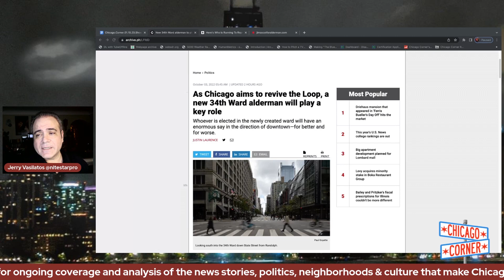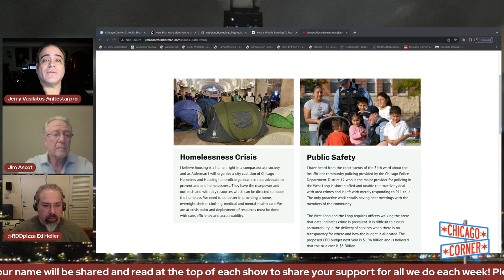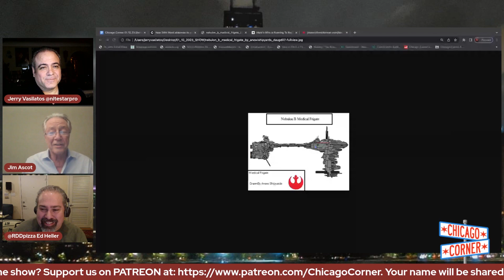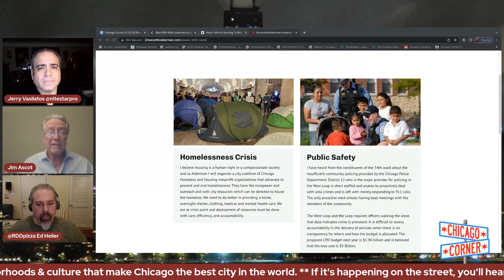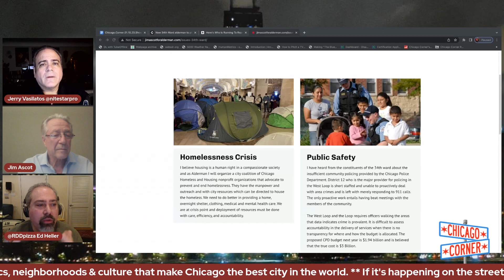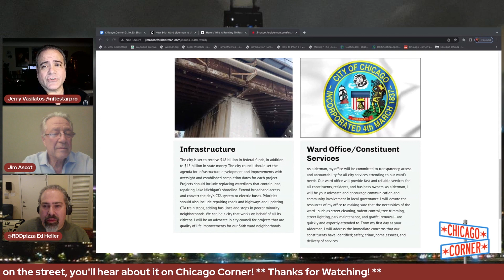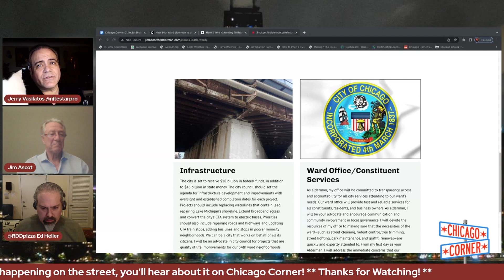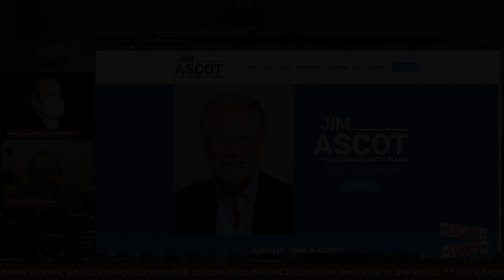An Interview with 34th Ward Aldermanic Candidate Jim Ascot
From the January 10th, 2022 livestream with hosts Jerry Vasilatos &  Ed Heller.

Chicago Corner on Twitter @chicagocornertv
Jerry Vasilatos on Twitter @nitestarpro
Ed Heller on Twitter @RDDPizza